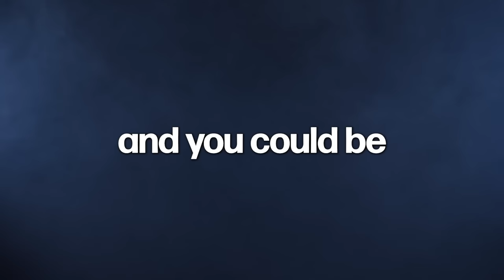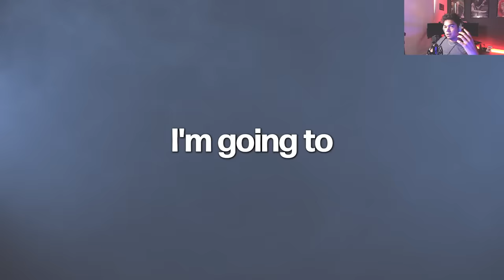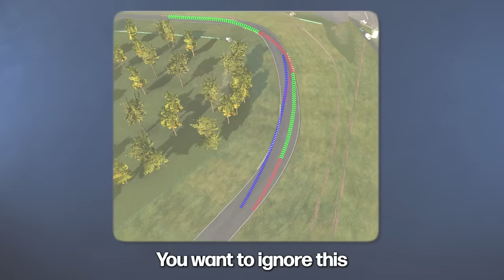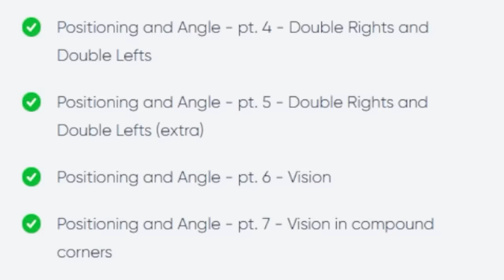THIS STUDENT FOUND 2 SECONDS IN HIS FIRST COACHING SESSION - Sim Racing Coaching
These TWO SECRETS revolutionized his driving. He found 2 seconds right away after getting used to them!

The Motor Racing Book is close to being released!!!

00:00 Intro and Secrets Discussed
00:17 Matthew's Lap
01:12 Secret 1
09:38 Secret 2
12:04 Back on Track
14:45 IMPORTANT: Turn-in Speed
15:33 Back on Track 2
17:00 Student's Comments
17:22 The Motor Racing Checklist - Discount Coupon!

Whether you're racing in iRacing, Gran Turismo, Assetto Corsa Competizione, F1 2022, Rennsport, RaceRoom Experience, rFactor 2, or even real life, my goal is to help you become a faster driver.

As a professional sim racing coach since 2019, I have accumulated over 1700 hours of coaching experience. From total beginners to top-tier world championship drivers and even real-life Formula 1 engineers, I've coached drivers at all levels. Take advantage of my expertise and join the ranks of successful drivers.

Enhance your sim racing skills with my advanced online course. Join almost 2000 drivers who are taking their sim racing technique to the next level. This course is tailored for intermediate and high-level drivers, but beginners can also benefit from it with patience and dedication.

Connect with fellow racers, ask questions, and learn from their experiences.

Don't forget to use the following tags to stay updated with the latest content

Become the fastest driver you can be!

Watch my BEST online coaching sessions, updated almost daily!